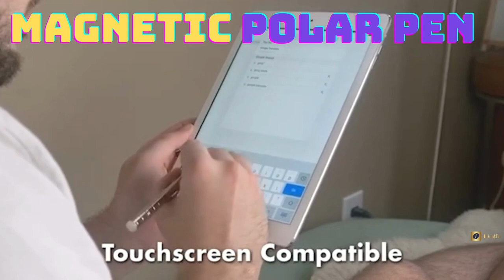Magnetic Polar Pen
Magnet upgrade
Using the new magnet material, the magnetism is stronger, the toughness is higher, and it is more resistant to falling
Long-term non-demagnetization magnet surface is increased on the basis of 5-layer electroplating
Add a protective layer to extend the service life
Capacitor head upgrade
Eliminate the clumsy large-capacity head and upgrade the sensitivity of the small-capacity head
High-sensitivity small capacitive head that can be used in mobile phones and tablets
Electroplating upgrade
Eliminate inferior electroplating that contains heavy metals that are harmful to the body.
All metal parts are plated with non-toxic and environmentally friendly real silver